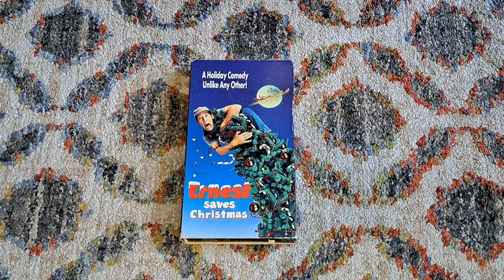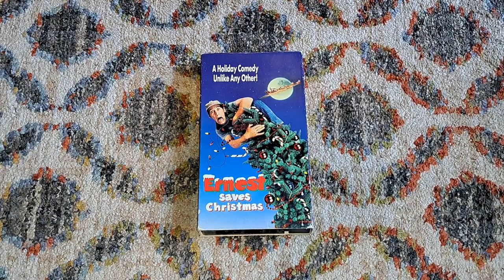Ernest Saves Christmas VHS Review